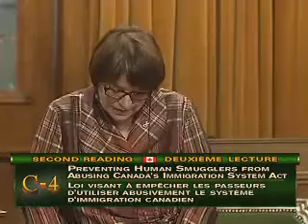Période de Question à Denis Blanchette loi sur les passeurs 20septembre 2011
Anne-Marie Day pose une question à Denis Blanchette au sujet de la loi sur les passeurs qui a déjà été mise en place par le gouvernement. Pourquoi créer une deuxième loi quand il en existe une autre déjà?